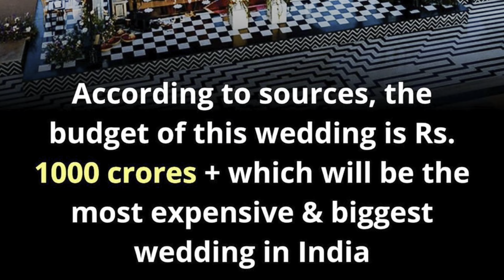ANANT AMBANI AND RADHIKA MERCHENT’s PRE-WEDDING EXCLUSIVE | PAKISTAN PUBLIC SHOCKING REACTION...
ANANT AMBANI AND RADHIKA MERCHENT’s PRE-WEDDING EXCLUSIVE by Zubair watni

I hope so everyone had a great day so todays in this video we will discus about some facts of Most biggest and most richest wedding premiere of India
As we all know MUKESH AMBANI sons pre wedding is onwards so there are some facts that has been discussed in this video

Mukesh Ambani offered Babar Azam 10 crore to attend his son's wedding but he rejected the offer. He said itne paise hote hi nahi hain.
Babar Azam.

According to sources, the budget of this wedding is Rs.
1000 crores + which will be the most expensive & biggest wedding in India

More than 10000+ guests including celebs and founders from different industries such as SRK, Kiara, Varun Dhawan, Mark Zuckerberg, Bill Gates, etc. have been invited.

As per reports, Anant & Radhika's Wedding will be having 2500+ food cuisines - dishes from India & entire world!

Billionaire And Founder Of Microsoft Bill
Gates Enjoying Chai From Nagpur's Famous Chai Wala, Dolly Chai Wala…
BILL GATES MARK ZUKERBERG
INDIA BIGGEST ECONOMI POWER